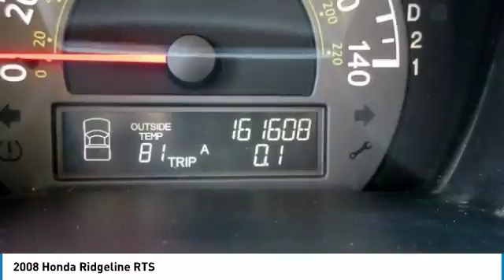2008 Honda Ridgeline Martin Honda Kia Mazda H193001A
2008 Honda Ridgeline RTS

CARFAX One-Owner. Polished Metal Metallic 2008 Honda Ridgeline RTS 4WD 5-Speed Automatic 3.5L V6 SOHC VTEC 24V Alloy wheels, Cloth Seat Trim.Recent Arrival!Awards:* 2008 KBB.com Brand Image Awards2016 Kelley Blue Book Brand Image Awards are based on the Brand Watch(tm) study from Kelley Blue Book Market Intelligence. Award calculated among non-luxury shoppers. Kelley Blue Book is a registered trademark of Kelley Blue Book Co., Inc.